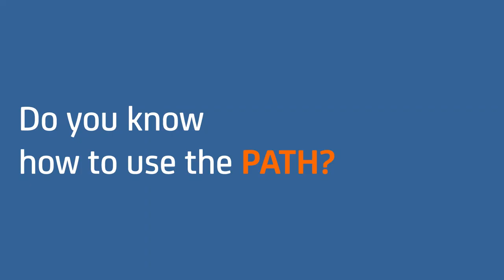QUESTION TIME with Rick Leary, TTC CEO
The Toronto Financial District BIA chats with TTC CEO, Rick Leary, about the relief line, King Street Pilot and subway closures.